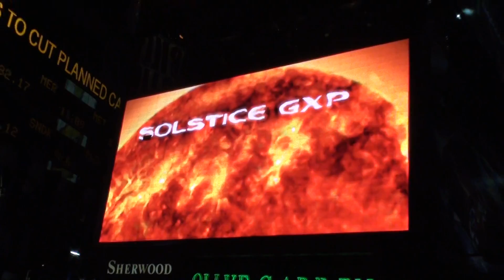times square yeah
stunning time square new york city